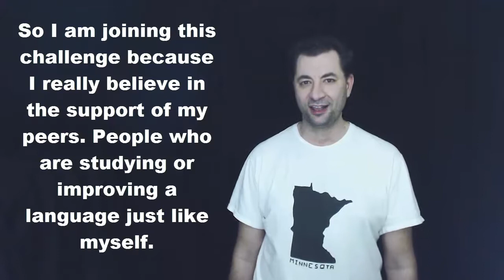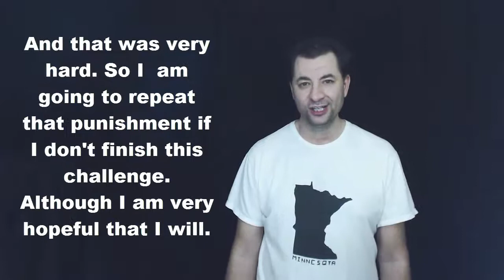Add1Challenge Learning American Sign Language (ASL) in 90 days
This is my video application for the Add1Challenge
I will be learning American Sign Language (ASL) for 90 days and sharing my experience.
On day 91 I will speak a conversation with a native speaker for at least 15 minutes.